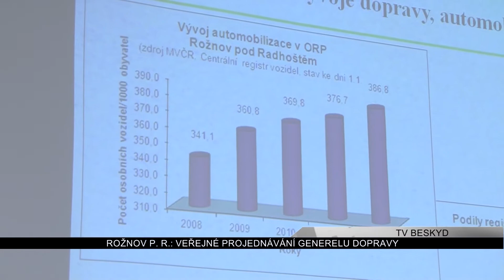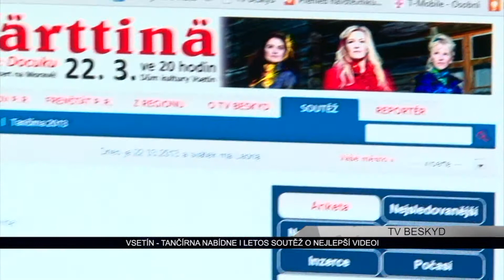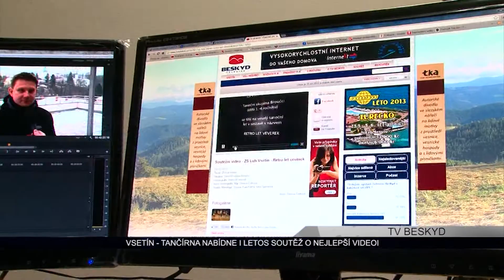Region - televizní zpravodajství z Valašska (pátek 22.3.2013)